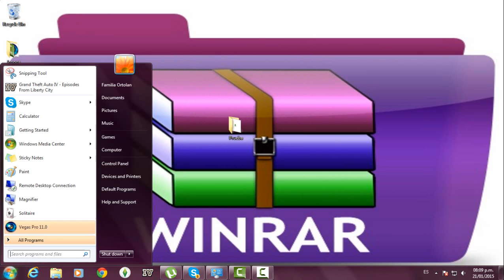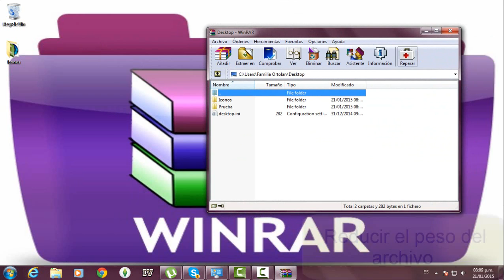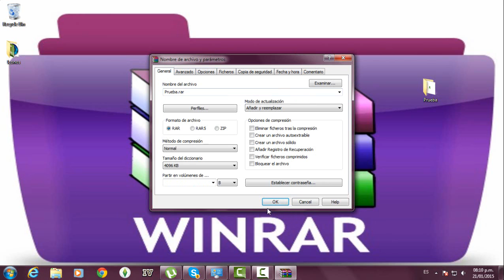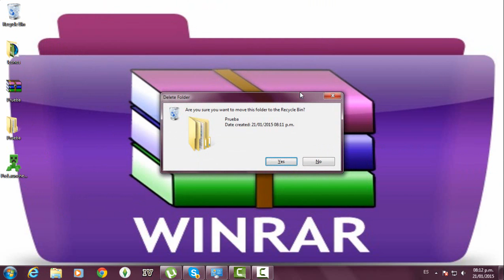Como descomprimir y comprimir un archivo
Tags (ignorar):